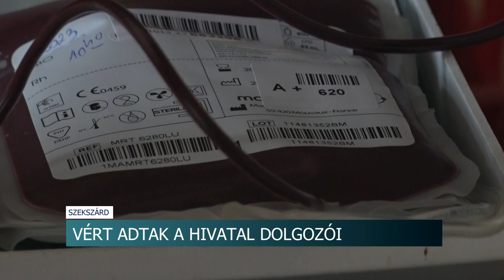Vért adtak a hivatal dolgozói - Csaknem 15-en segítettek most másoknak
Véradást szerveztek a Szekszárdi Polgármesteri Hivatal munkavállalói számára. Erre évente három alkalommal kerül sor az intézményben. Csaknem 15-en segítettek most másoknak. A nyár felé közeledve egyébként egyre több vérkészítményre van szükség, mert ilyenkor megnő a balesetek száma.